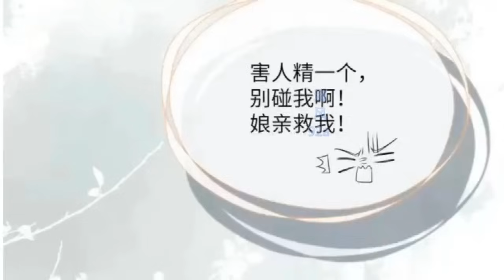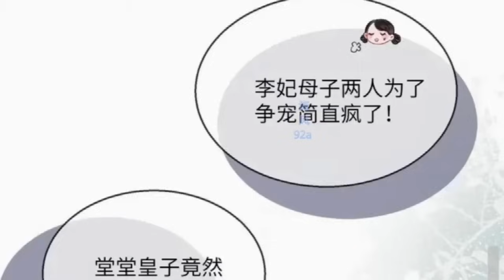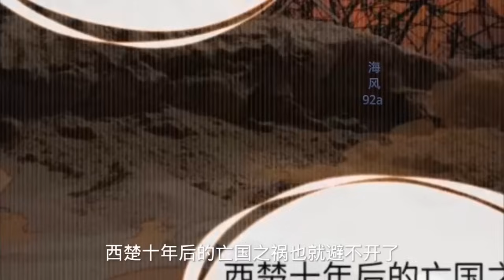最新《冷宫团宠小九九》第1至34集九九被从天而降的人砸死后，在阎王那里闹了一场，阎王为了息事宁人，让她穿书成了公主。 不过是冷宫的公主。 开局就因为女主污蔑，亲老子要杖毙她。